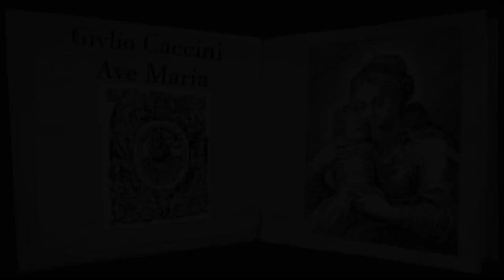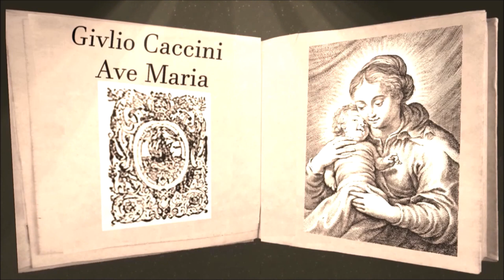"Ave Maria" Giulio Caccini (Cover / Dolby Surround C.C.)